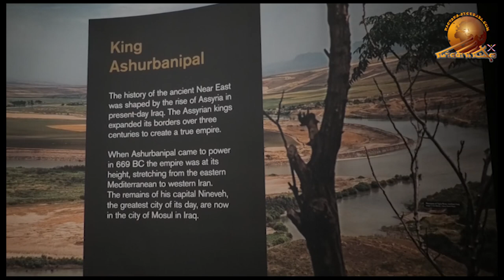Assyrian activities at British museum. Part 5 – Music concert.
Breitil Sulaiman performing one of Nineb Lamassu’s poems as part of ‘The Bow and the Reed’ event of the Living Assyria day at the British Museum.
The song is called ‘Tanura d-Yemi’ and the melody is by Breitil Sulaiman.